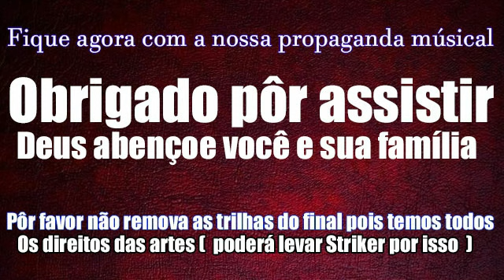ROQUINHO DO FORRÓ 2023 CD NOVO PRA ESQUENTAR NO SÃO JOÃO 2023 OLHA O PIX AI